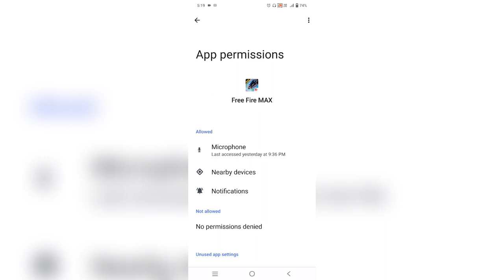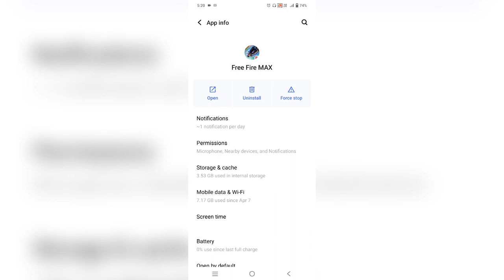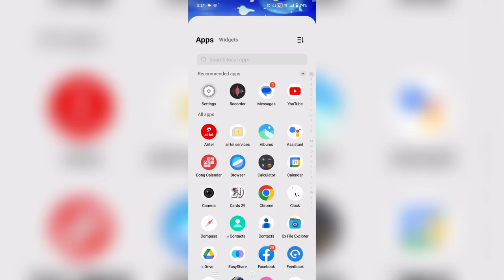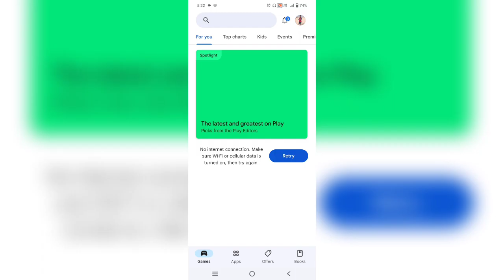ফ্রি ফায়ার মাইকের সমস্যার সমাধান_FREE FIRE MIC SOUND PROBLEM SETTING | FREE FIRE MAX VOICE PROBLEM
✓Important Notice
I am always uploaded free fire tips and tricks video and gaming related video and upcoming event video provided you in bengali.if you want improve your gaming skill so please watch my full videos and support my channel And like.comment.share and subscribe my channel